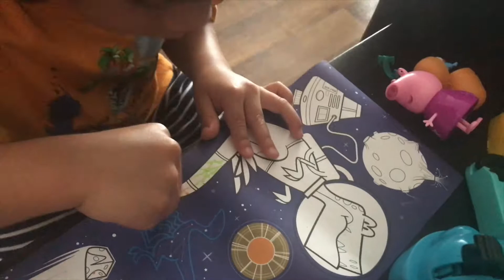Attempting to workout again | April 25th | Jazminesong Vlogs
I try to get Emmit to write his name  but he was too preoccupied. Also working out after almost 2 months of bullshitting is not fun!

I hope you enjoyed this vlog! Thanks for tuning in today!

Just a Mommy on a mission xoxo

Intro Music
Zener-For You